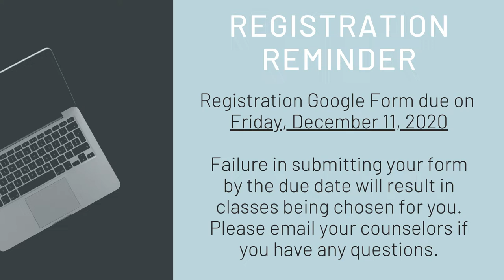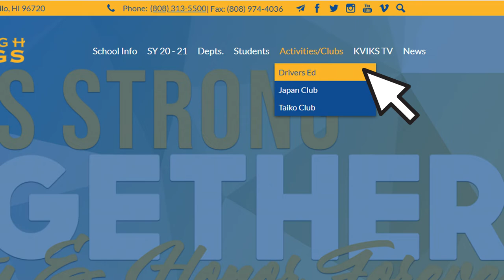12/11/2020 KVIKS TV Morning Bulletin